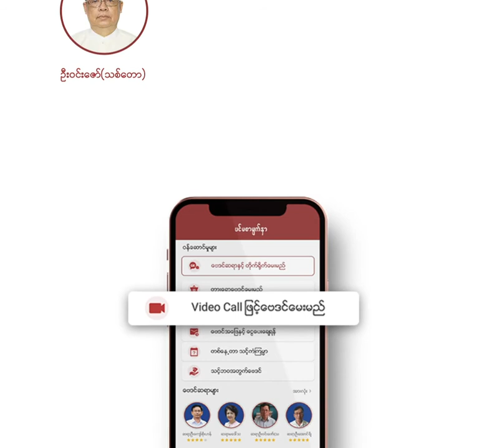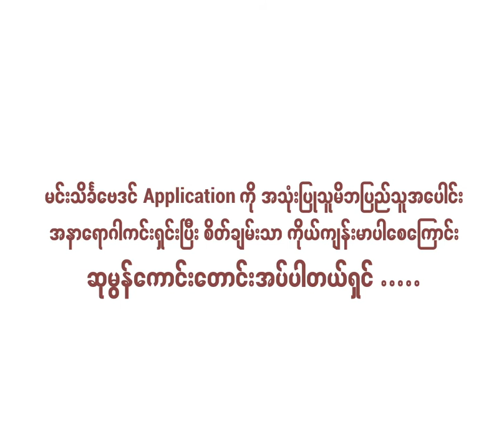၇ ရက်သားသမီးများအတွက် တစ်ပတ်စာဗေဒင်ဟောစာတမ်း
ဆရာမဒေါ်အိမ့်ချစ်မေ ‌ပြောကြားထားသည့် ၇ရက်သားသမီးများအတွက် တစ်ပတ်စာကံကြမ္မာနှင့် တစ်ပတ်အတွင်းဆောင်ရန်၊ ရှောင်ရန် နှင့် ယတြာများကို သိရှိနိုင်ဖို့ တင်ဆက်ပေးလိုက်ပါသည်။

တစ်ပတ်စာ ဗေဒင်ဟောစာတမ်းများကို
ဆရာကြီးဦးဝင်းဇော်(သစ်တော)မှ ဟောပြောရေးသားသည်။